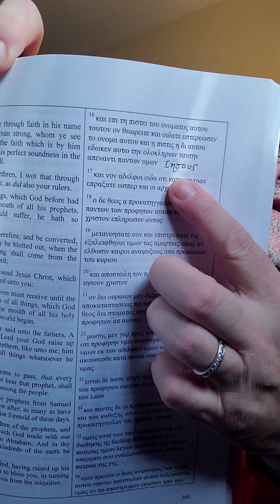LSB: Word for Word Accurate? Acts 3:16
Legacy Standard Bible, Word for word accurate? Nope!